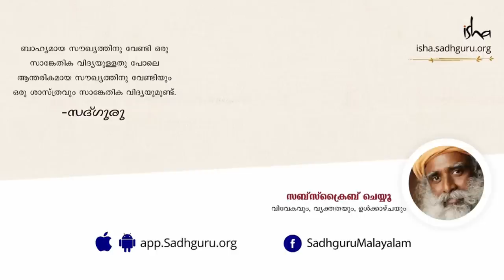ഓരോ നിമിഷവും ആത്മീയമായി വളരുക Growing spiritually every moment